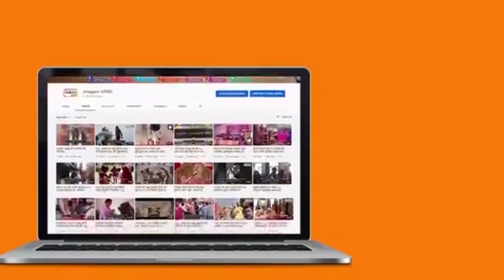वात्सल्य मिलन के बाद अब विदाई के पल